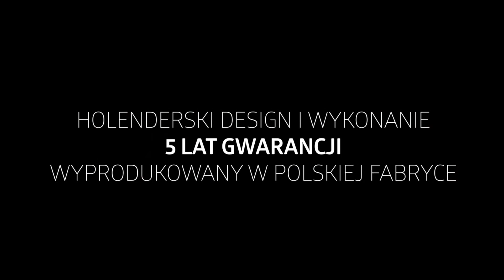Wyciskarka do Cytrusów i Granatów Espressions The Juicer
Soki Klarowne i Soki Gęste
Wyciskarka do Cytrusów Espressions The Juicer to jedyna wyciskarka do cytrusów, w której możesz regulować gęstość soku za pomocą jednego przycisku.
Dzięki temu możesz uzyskać zarówno:
🍊Gładki, aksamitny i klarowny sok
🍊Gęsty sok z miąższem
Sok z cytrusów i granatów kochają zarówno Twoi domownicy jak i Twoi klienci. Masz restaurację, przedszkole, hotel? Wyciskarka sprawdza się i w domu i w biznesie. Zobacz na